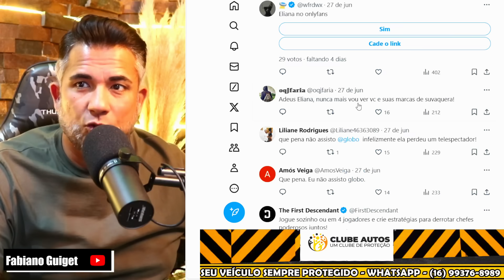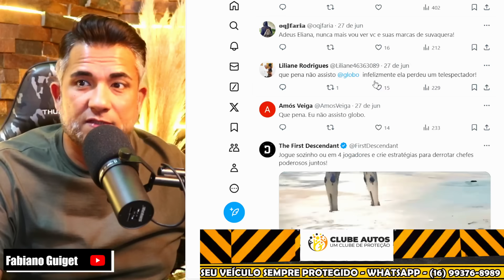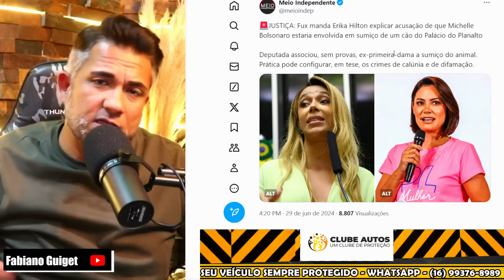URGENTE “BARRACO” ANGÉLICA ENCIUMADA COM ELIANA NA GLOBO BICHO PEGOU CUSTOU CARO TRAIR SILVIO SANTOS